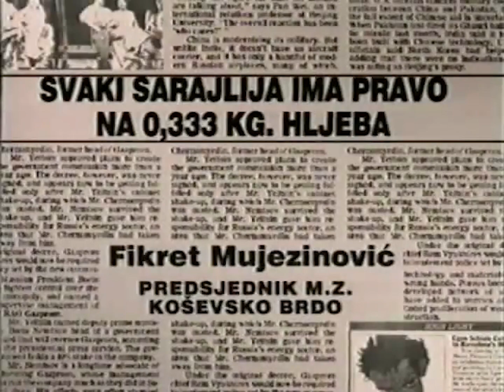Fikret Mujezinović - SVAKI SARAJLIJA IMA PRAVO NA 0,333 KG HLJEBA / 0.333 KG OF BREAD PER… (315)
FAMA Kolekcija
Govorna historija: Opsada Sarajeva 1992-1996.
Fikret Mujezinović, Predsjednik Mjesne zajednice Koševsko brdo
Decembar 1992. (FC-VOH-99-V-315)
SVAKI SARAJLIJA IMA PRAVO NA 0,333 KG HLJEBA
FAMA Collection
Fikret Mujezinovic, President of the local community of Kosevsko Brdo
December 1992. (FC-VOH-99-V-315)
0.333 KG OF BREAD PER EACH SARAJEVAN